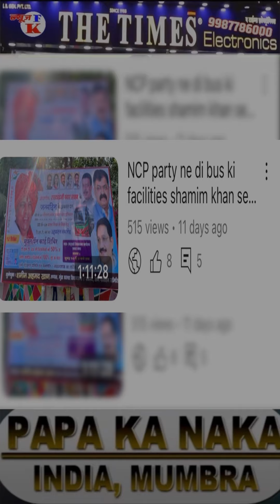mumbra NCP leader Shamim khan ke jhuthe vaade par kya bole farhat shaikh